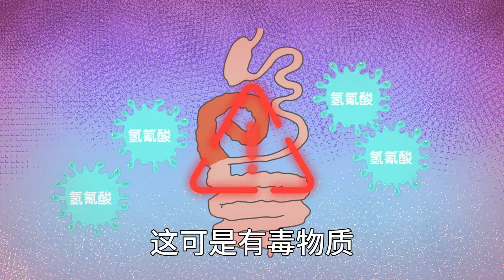大豆一辈子也太惨了！出生2天半就被薅，一生都是奉献的命运#科普